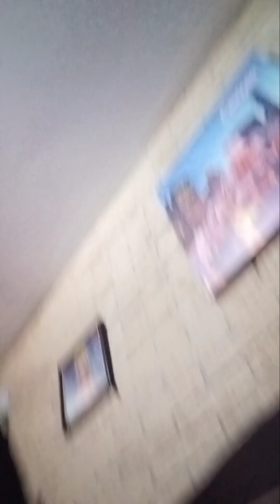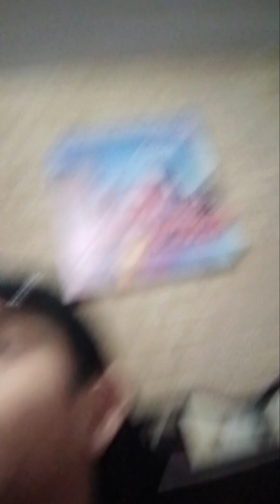Le Voy A Pasar El Celular Con Yo Jordy Mimi Sabrina Banjuro Pepa Abram Stefanie Brandon Y Mis Primos